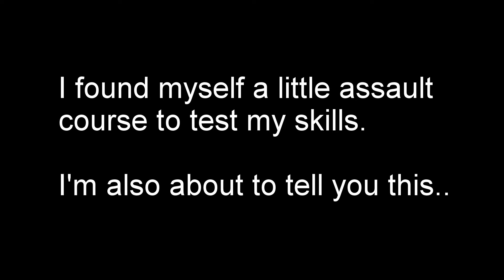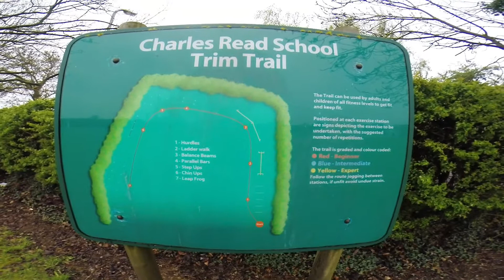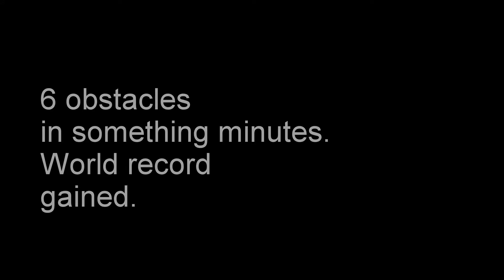Obstacle Course with a Bergan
So here is my second ever Vlog! Its after the Mighty Deerstalker and before The Dirty Weekend at Stamford. I thought I would share my thoughts and show you a little of my extensive training regime. So enjoy and comment!

Shot 100% on GoPro and edited with GoPro Studio.